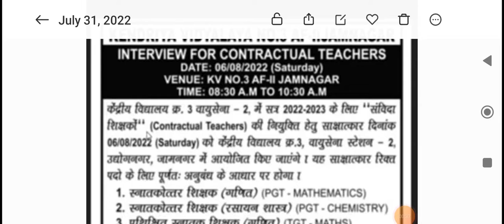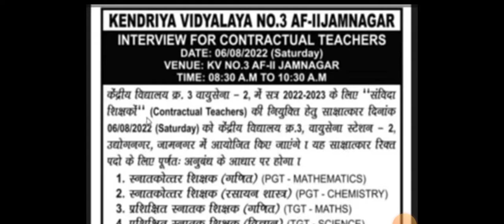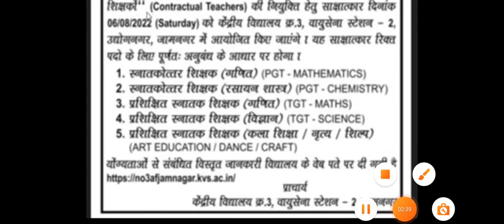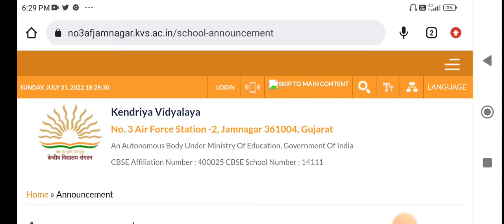KVS TEACHER VACANCIES | PGT /TGT &OTHERS | WALK IN INTERVIEW | Contractual TEACHER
KVS स्कूल में शिक्षक की भर्ती